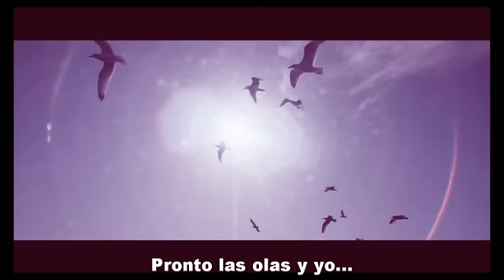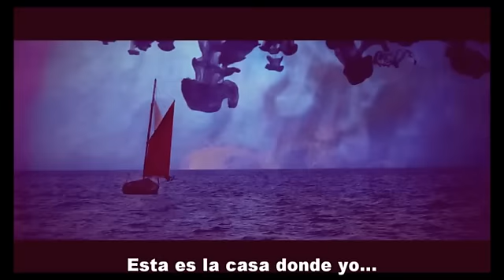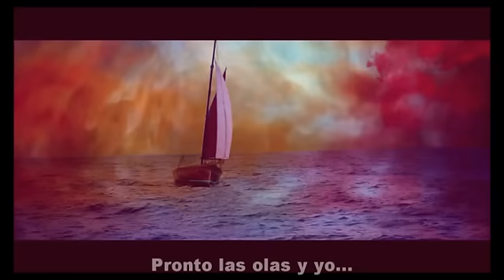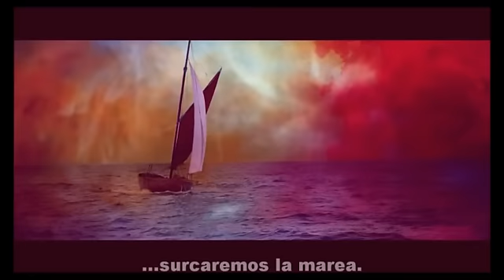Beirut - The Rip Tide (Subtitulado en Español)